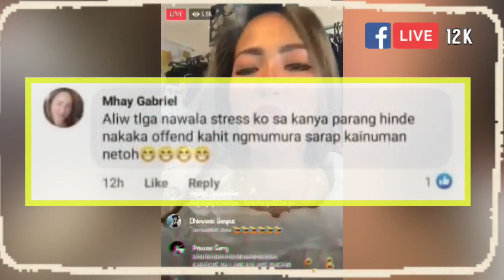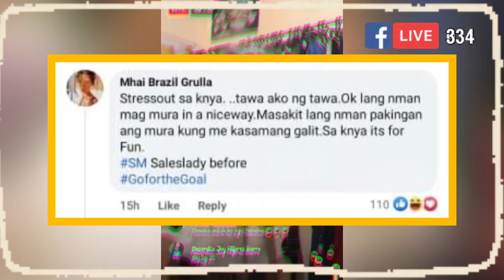DAISY_LICIOUS UKAY FB PAGE, AGAD NA NAGTRENDING ANG VIDEOS! || STYLE NIYA SA PAGBEBENTA, KINAALIWAN!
Sa Facebook Page na Daisy_licious Ukay, kinaaliwan ang online seller na ito dahil sa kanyang kwelang paraan ng pagbebenta. Sa katunayan umabot sa mahigit sampung libo ang kanyang viewers at marami sa mga ito ang aminadong tambay lang at hindi bibili.